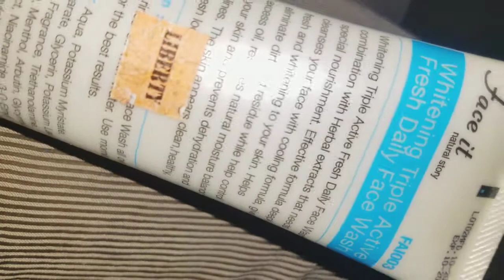face it natural story whitening face wash review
Instagram sabasaqib